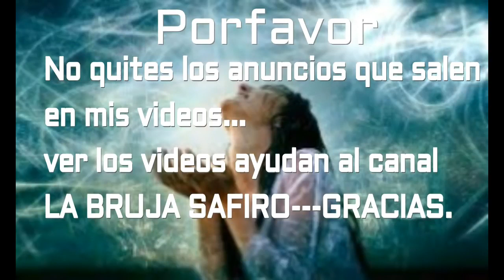FUERTE ORACION ANIMA SOLA PARA DESESPERAR